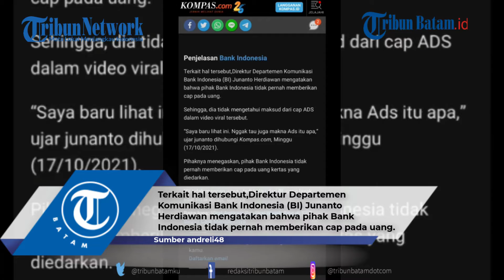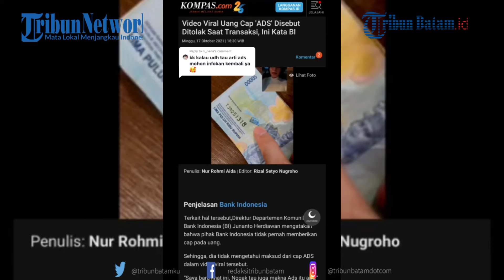Viral Uang Tak Bisa Dipakai Transaksi Karena Adanya Cap 'ADS'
Seseorang dalam video tersebut menyebut, uang dengan cap ADS tersebut ditolak saat akan digunakan transaksi.

Postingan tersebut diunggah oleh akun TikTok mommaadam.

Penjelasan Bank Indonesia:

Terkait hal tersebut,Direktur Departemen Komunikasi Bank Indonesia (BI) Junanto Herdiawan mengatakan bahwa pihak Bank Indonesia tidak pernah memberikan cap pada uang.

Sehingga, dia tidak mengetahui maksud dari cap ADS dalam video viral tersebut.

“Saya baru lihat ini. Nggak tau juga makna Ads itu apa,” ujar junanto dihubungi Kompas.com, Minggu (17/10/2021).

Pihaknya menegaskan, pihak Bank Indonesia tidak pernah memberikan cap pada uang kertas yang diedarkan.

“BI tidak mencap uang. Jadi kalau dari BI, uang layak edar tidak dicap,” ujarnya.

Apakah uang dengan cap ADS masih berlaku?

Dalam video disebutkan, uang dengan cap ADS ditolak saat akan digunakan untuk transaksi pembayaran di farmasi.

Terkait hal itu, Junanto mengatakan, uang dengan cap ADS seperti pada postingan tersebut masih berlaku untuk transaksi selama uang tersebut asli.

“Sepanjang uang itu asli maka merupakan alat bayar yang sah di Indonesia,” ujarnya.

Adapun ia menambahkan, masyarakat yang ingin melakukan penukaran uang di bank maka juga bisa melakukannya untuk uang yang rusak, lusuh, tidak layak edar.

Editing Alief